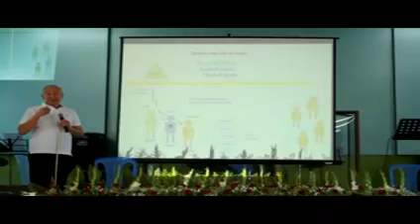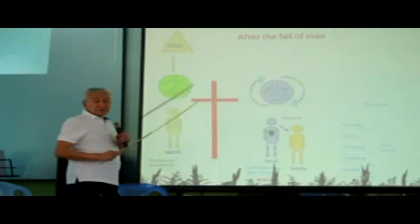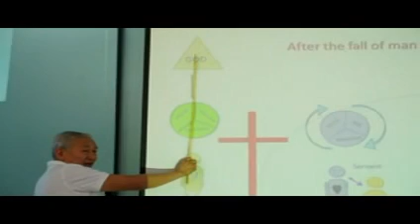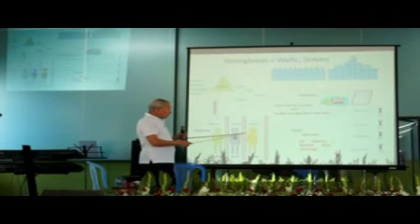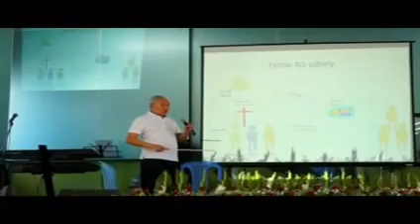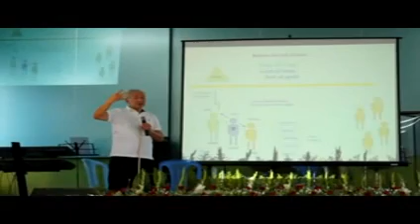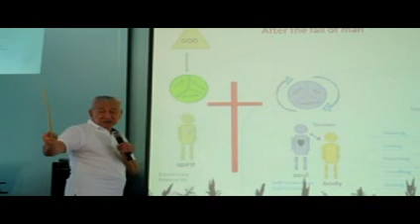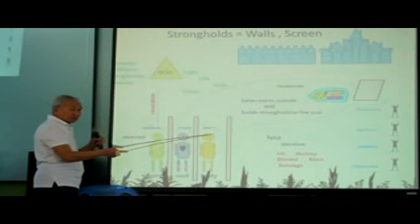Dr. Thein Htay - Myitkyina (2015) B : part 1